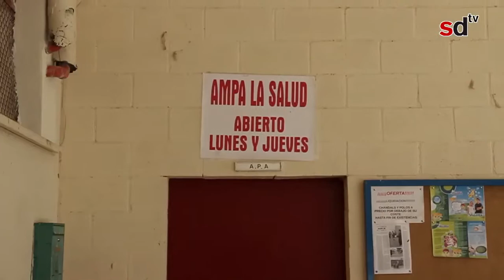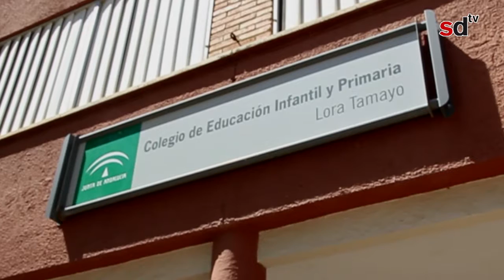La lucha por el Lora Tamayo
Entrevistas a Rufino Álvarez (AMPA Unidad), Santiago Díaz (AMPA La Salud) y Rafael Carmona, director del colegio Lora Tamayo de Bellavista.

Publicad en sevilladirecto.com el viernes 23 de mayo de 2014
Imagen: Juanma Moreno y Tanais Romero
Montaje: Juanma Moreno

Músicas:
Funk of Doom
Are you friend of Dorothy - Daniel Van Lion